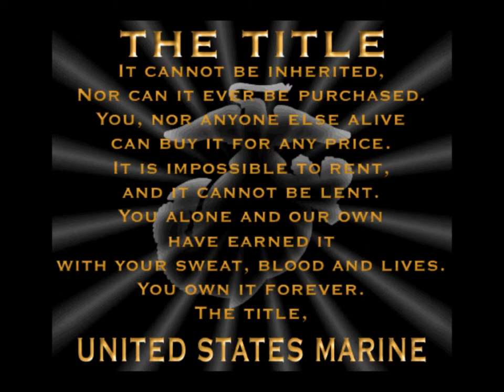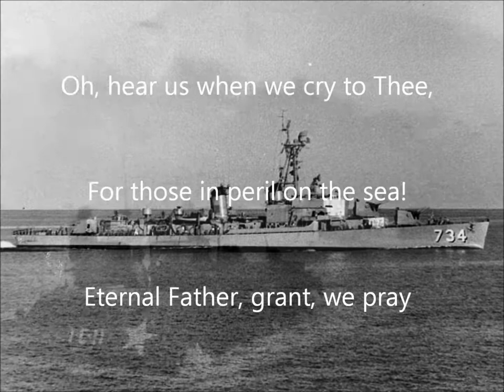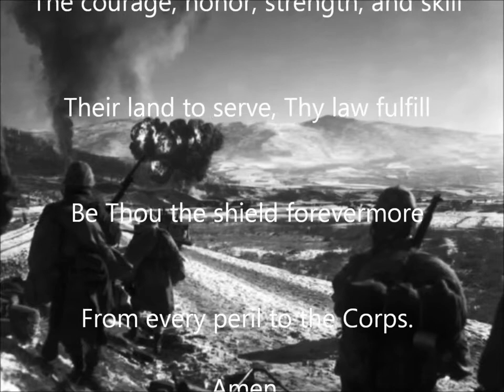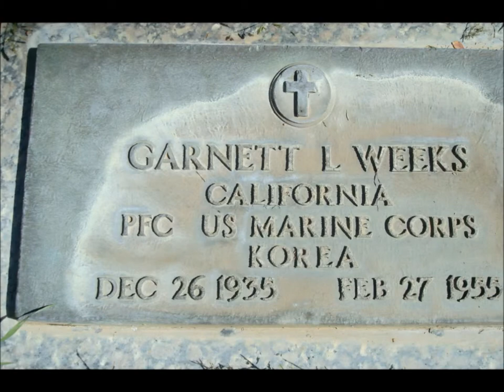Garnett Lee Weeks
Korean War

Private First Class Weeks was a member of the 1st Marine Division serving in Korea. He died from other causes on February 27, 1955.

Private First Class Weeks was awarded
The Combat Action Ribbon,
The Korean Service Medal,
The United Nations Service Medal,
The National Defense Service Medal,
The Korean Presidential Unit Citation and
The Republic of Korea War Service Medal.

Data Source:
Korean War Veterans Honor Roll